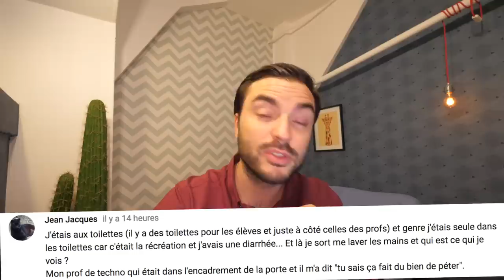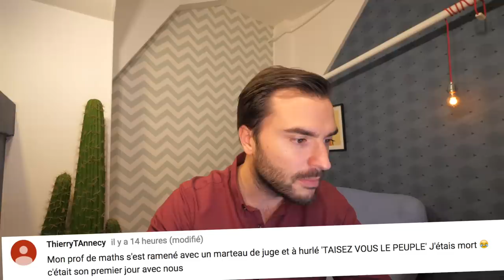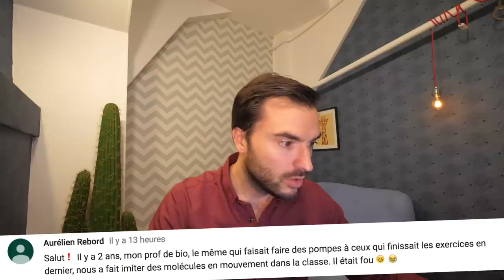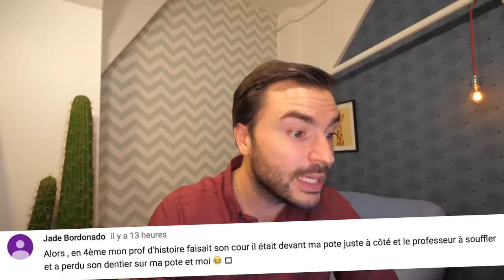Vos pires Profs